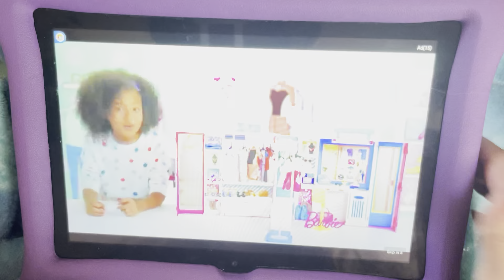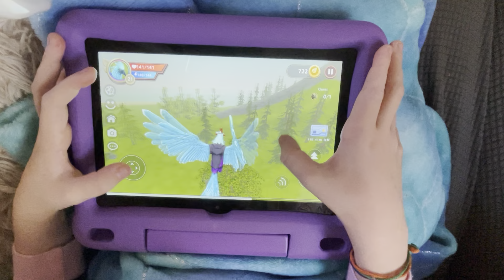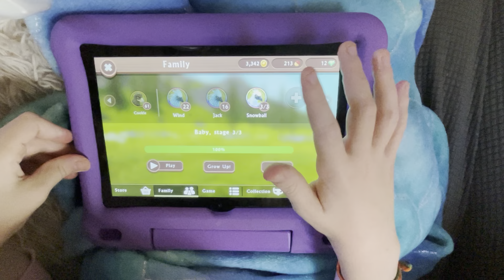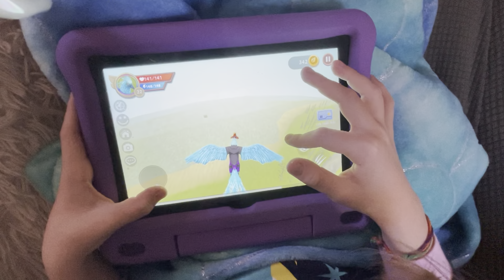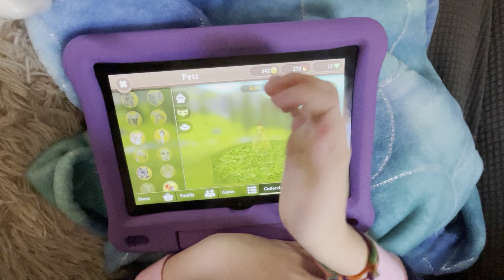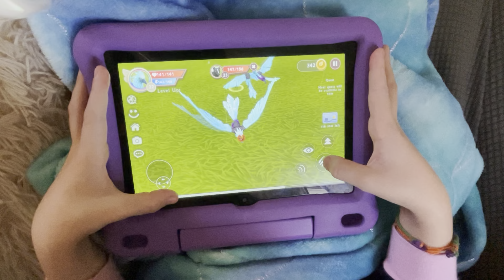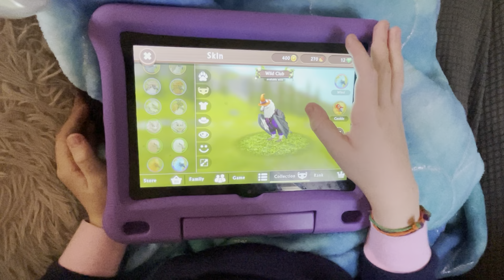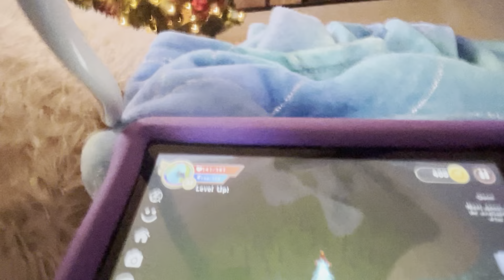Julia got the Eagle skin in Wildcraft